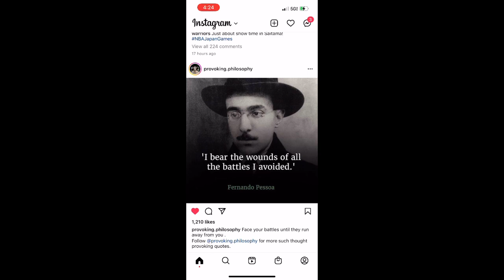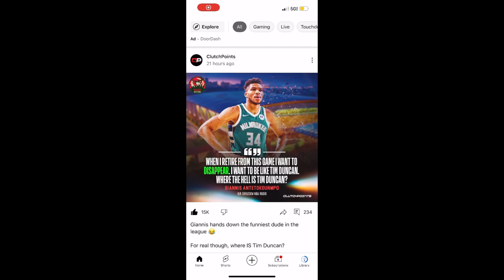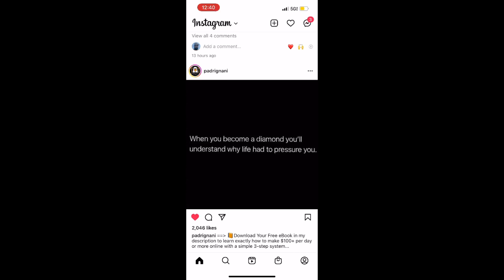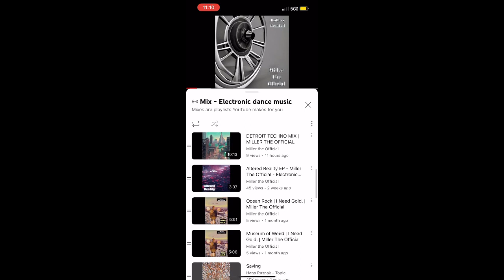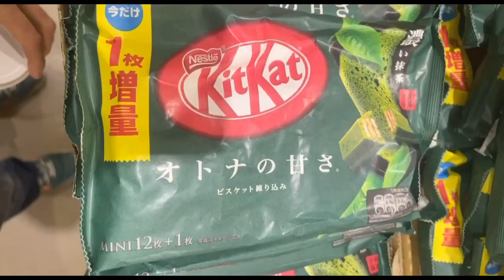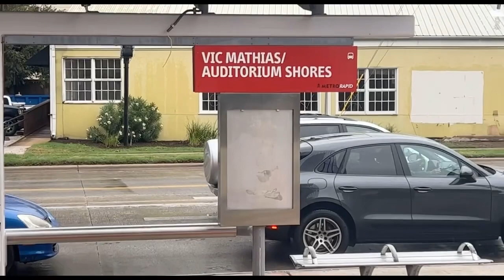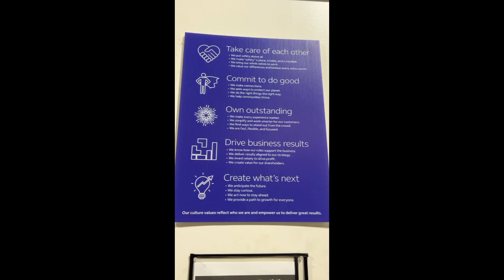Austin Texas Chinatown | Miller The Official | Van Life Vlog